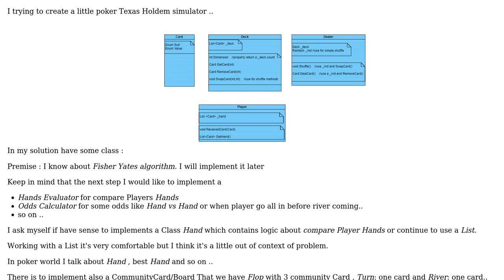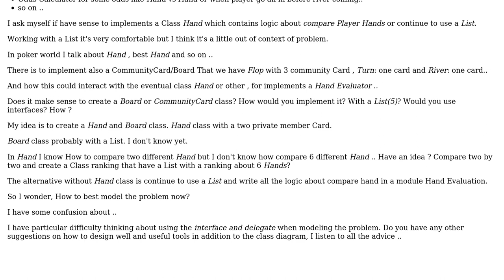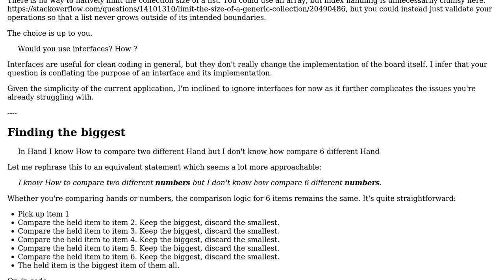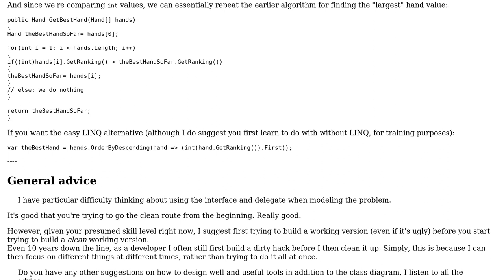Software Engineering: Simple Poker Simulation - How to design it well (2 Solutions!!)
Software Engineering: Simple Poker Simulation - How to design it well

With thanks & praise to God, and with thanks to the many people who have made this project possible! | Content (except music & images) licensed under CC BY-SA | Music | Images & others | With thanks to user rul3z user Robert Brautigam user Flater and the Stack Exchange Network Trademarks are property of their respective owners. You are responsible for your own actions.